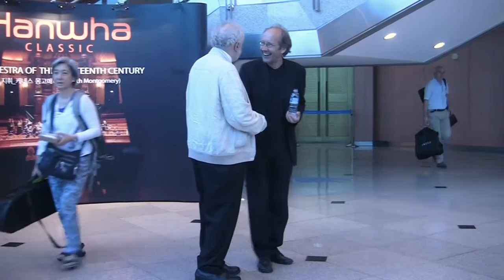Tour 126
On Tour for the 126th time with the Orchestra of the 18th Century.
This time to Korea, with Haydn and Kenneth Montgommery